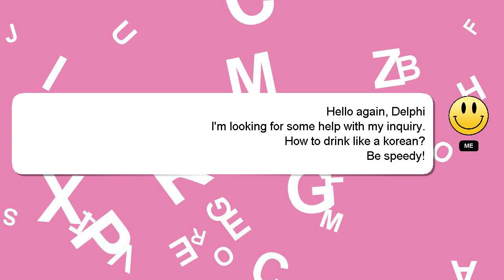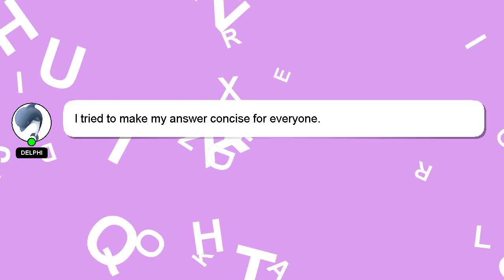How to drink like a korean?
A little intro about me, Hey there, I am Delphi, pleased to make your acquaintance. Allow me to support you in answering your questions. - How to drink like a korean?

Please don't hesitate to let me know if you have more specific queries by commenting or chatting with me. Your answer will be acknowledged and appreciated, and I will 'heart' it as a sign of gratitude.

*2 What we are experimenting :*